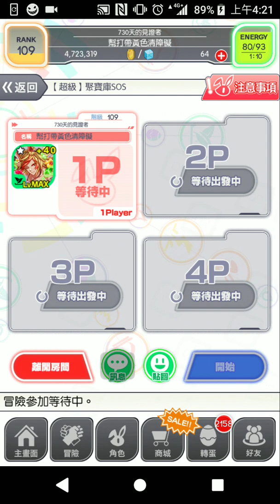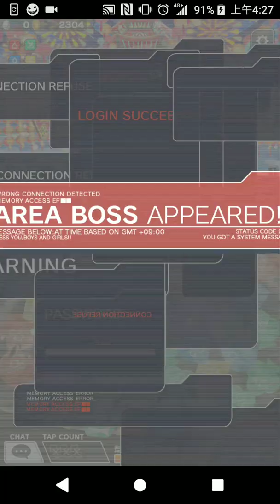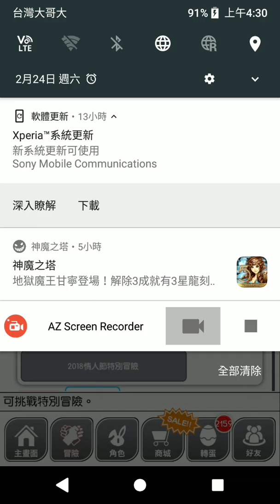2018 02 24